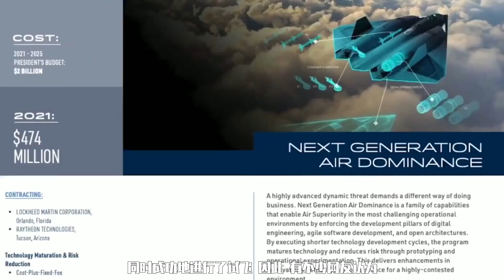中國六代機最新進展！ 盤點世界各國最新戰鬥機和無人機